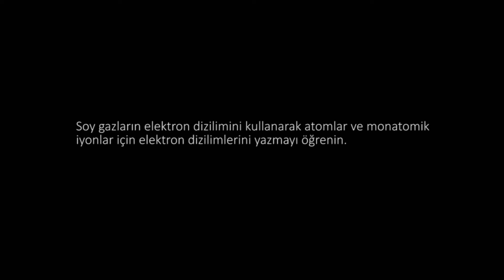Soy Gazların Elektron Dizilişi (Kimya)